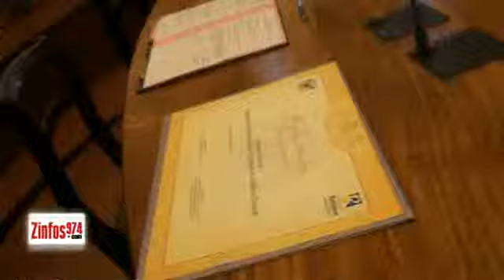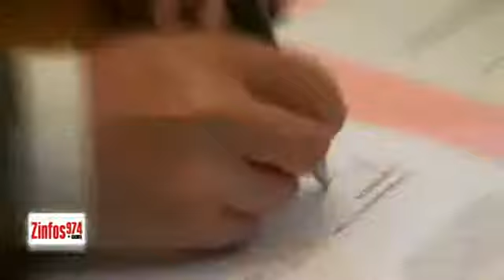Martin Hirsch est au Conseil général